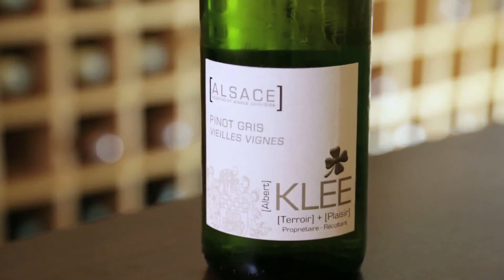Maison Albert KLEE - Pinot Gris Vieilles Vignes 2018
Renaud déguste pour vous le "Pinot Gris - Vieilles Vignes 2018" de la Maison Albert Klee.